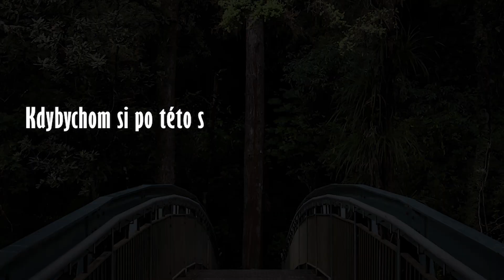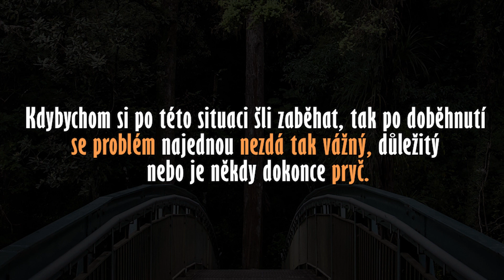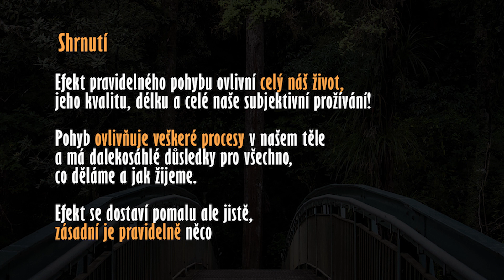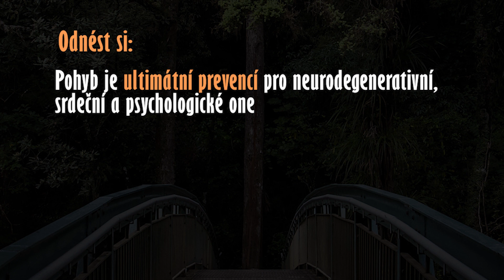Proč se lidé v budoucnosti budou více hýbat?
🔥 Jaké jsou tipy na efektivní pohyb v průběhu dne?
🔥 Jak nám pohyb konkrétně pomáhá s vypořádáním se se stresem?
🔥 Může to jak se dnes hýbeš rozhodnout o tom, jaký život prožiješ ve stáří?
🔥 Jak nám pohyb pomáhá s výkonností a efektivnější změnou?

📙 Proč chodit, když můžeš létat?